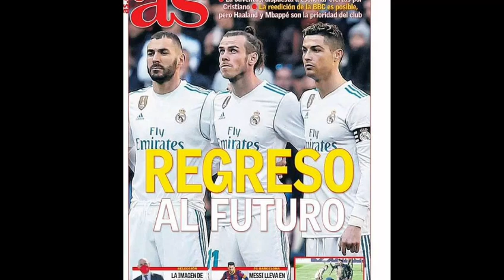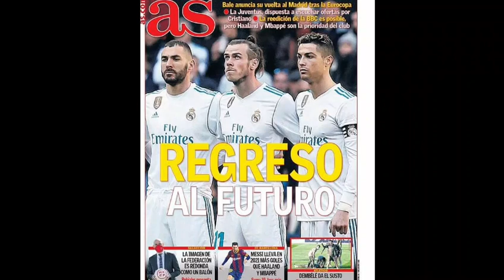LATEST,Barcelona o booska Messi u dooratay Haaland,Liverpool o 5 xidig isha ku heysa+Newskii kooxaha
WARKA DUHURNIMO EE CIYAARAHA,MAXAA KA CUSUB KOOXDAADA